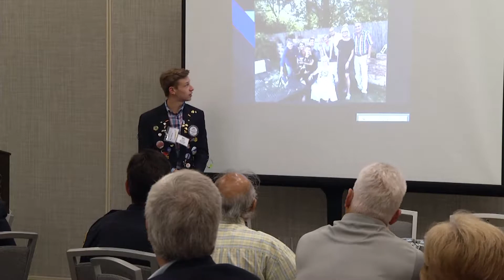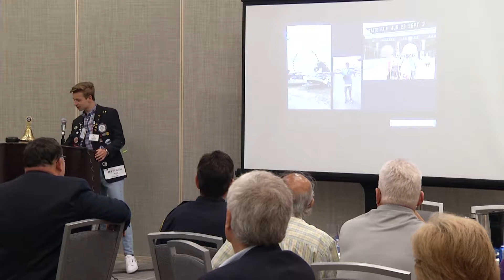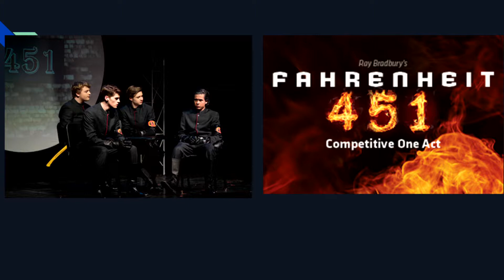Youth Exchange - Max Tuerpe Year in Review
Our Youth Exchange student, Max Tuerpe has had a fabulous year here with Bloomington Noon Rotary. His host families, Timothy Sjoquist and Lori Pinkelman with their kids, JT and Jillian along with Michelle and Michael Arulfo have served as his host families through this year. Also, District 5950 provided many opportunities for Max to get to know the other District Youth Exchange students and Max certainly took advantage.
Max has participated fully in the academic and extracurricular offerings at Jefferson High School. Many of us have enjoyed watching him in the Jefferson Theater productions. He has also been an active participant in hockey, show choir, and volley ball.
Don't miss this program. Max has been saving photos of all his adventures to share with us today. This is always one of the best programs of our year!